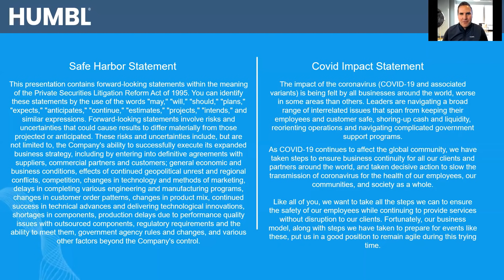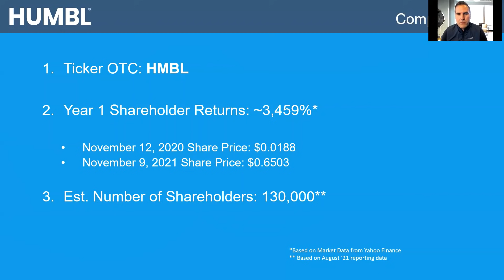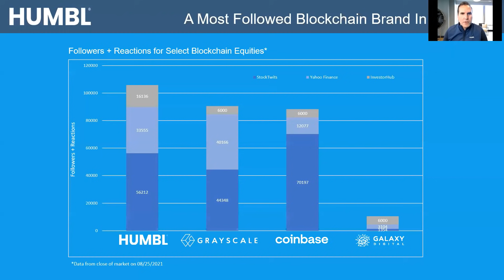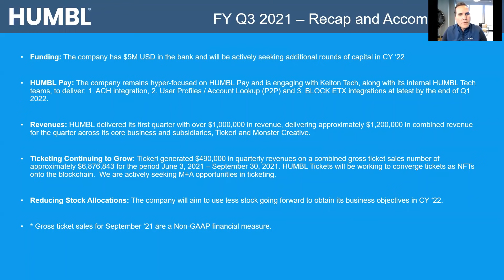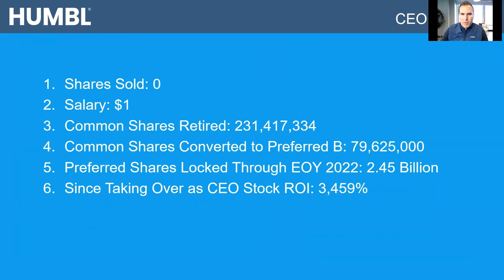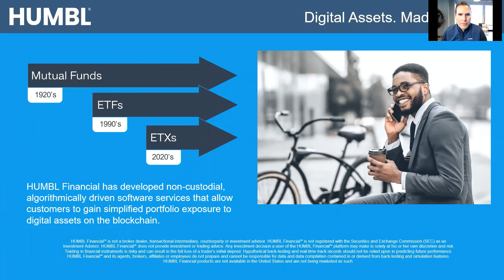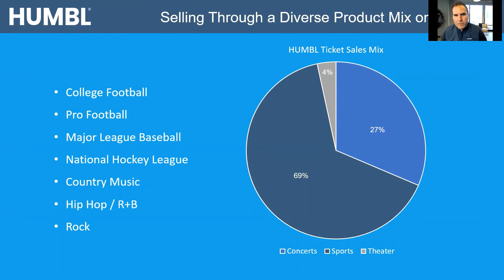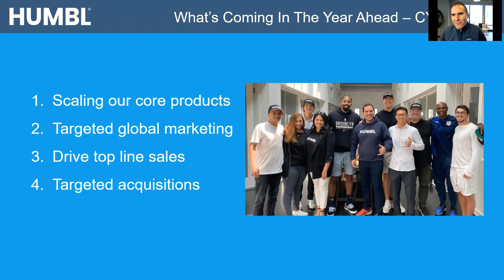HUMBL Investor Call | November 10, 2021